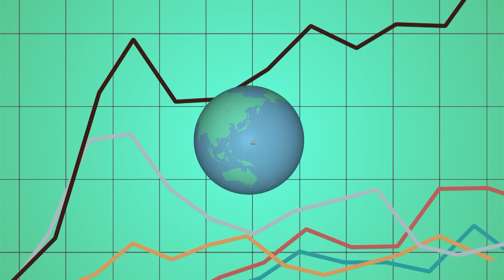infographics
что такое инфографика?